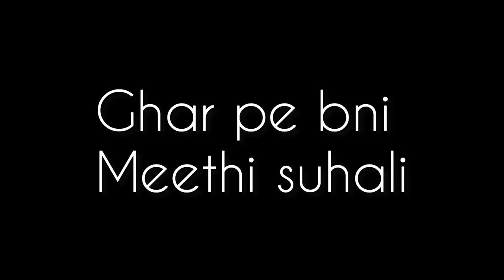Ghar pe bni h suhali🍪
Ghr pe bni suhali 😋

This is desi vlogger